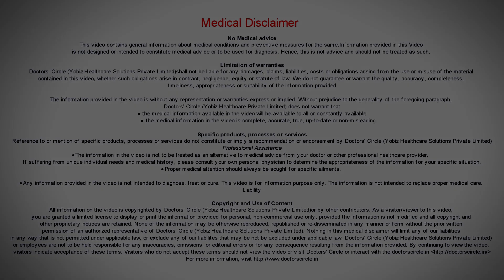Family planning methods for males - Dr. Shefali Tyagi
Actually males don’t have  too many choices. It is like the  females department to plan for the family. But the two available  methods  are the barrier contraceptive methods  or known  as  condoms  and the second one is considered as permanent which is  a sort of  family planning  which is vasectomy, here the cord carrying  the sperms they are cut and interrupted and they are  either ligated or stapled. So these are though two available methods. The medicinal methods have come in but they are  still in the experimental stage and  not available in India  majorly. So essentially two methods remain.